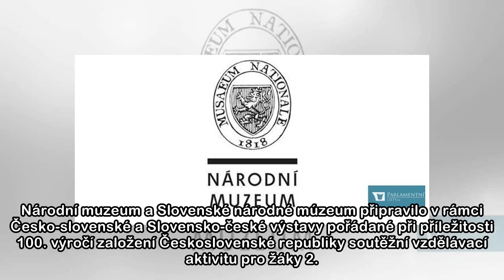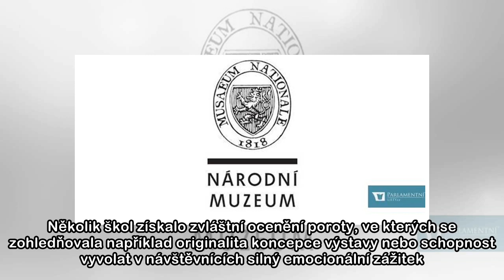Národní muzeum: Projekt 100 let Československa v naší škole už zná své vítěze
Národní muzeum a Slovenské národné múzeum připravilo v rámci Česko-slovenské a Slovensko-české výstavy pořádané při příležitosti 100. výročí založení Československé republiky soutěžní vzdělávací aktiv...